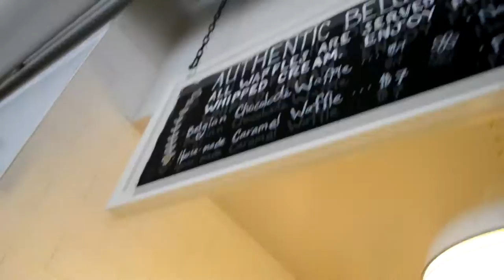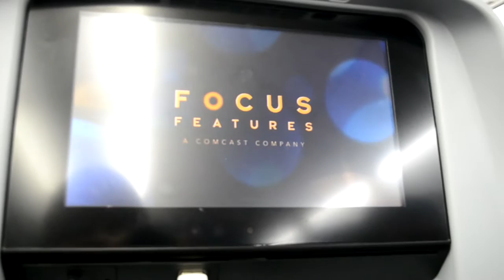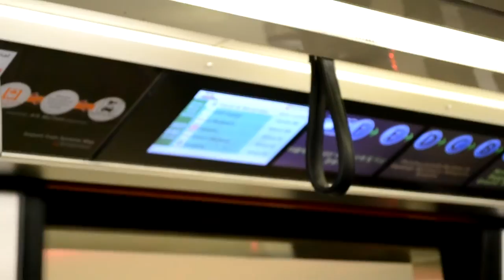WAFFLES AND AIRPLANES!!!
Travelling back home from my visit to see V. We had to get some more waffles, it's a MUST! I had a 30 minute layover and almost missed my plane.

Song in video:
Rihanna - Same Ol Mistakes
Empire of the Sun - Half Mast (Slight Return)
D.R.A.M. - Broccoli
Empire of the Sun - Half Mast
Empire of the Sun - We Are the People
Travis Scott - Goosebumps
Drummakid - Zonin
Tame Impala - Nangs
Tame Impala - Mind Mischief